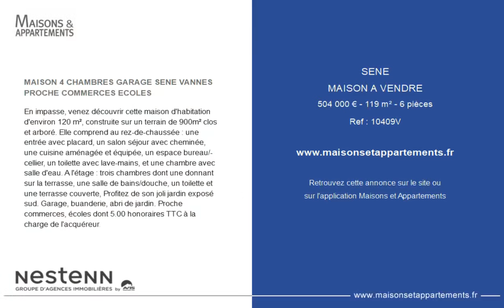SÉNÉ - MAISON A VENDRE - 504 000 € - 119 m² - 6 pièce(s)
Référence : 10409V

MAISON 4 CHAMBRES GARAGE SENE VANNES PROCHE COMMERCES ECOLES

En impasse, venez découvrir cette maison d'habitation d'environ 120 m², construite sur un terrain de 900m² clos et arboré. Elle comprend au rez-de-chaussée : une entrée avec placard, un salon séjour avec cheminée, une cuisine aménagée et équipée, un espace bureau/cellier, un toilette avec lave-mains, et une chambre avec salle d'eau. A l'étage : trois chambres dont une donnant sur la terrasse, une salle de bains/douche, un toilette et une terrasse couverte, Profitez de son joli jardin exposé sud. Garage, buanderie, abri de jardin. Proche commerces, écoles dont 5.00 % honoraires TTC à la charge de l'acquéreur.

|2366846|